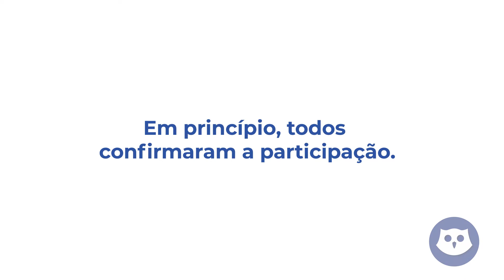Dicas Platão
Sábado é dia de relembrar ou de aprender regras da língua portuguesa com a professora Emilene.

De maneira didática e objetiva, ela nos ajuda a escrever e a falar melhor.

Confira a de hoje!